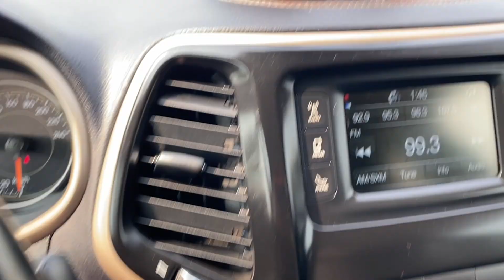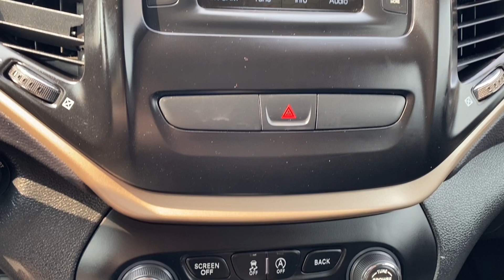2018 Jeep Cherokee Altitude | Diamond Black Crystal Pearl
Stock: 4MS1499B